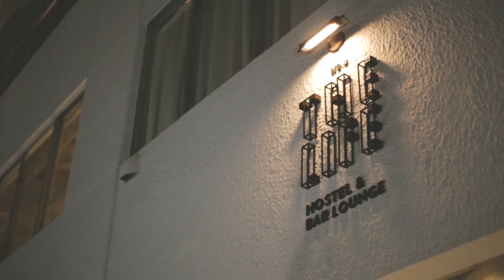【HafH】THE LIFE HOSTEL and BAR LOUNGE [long]